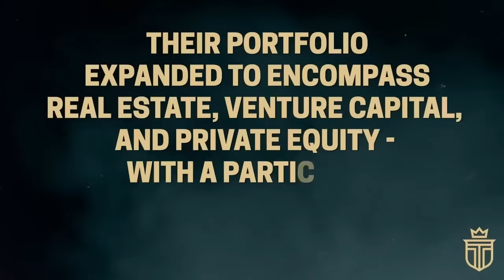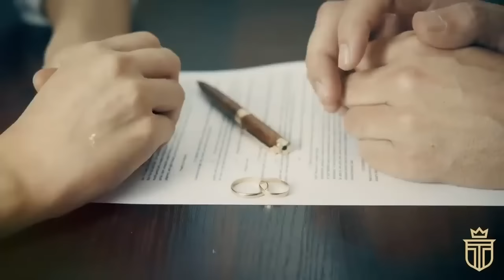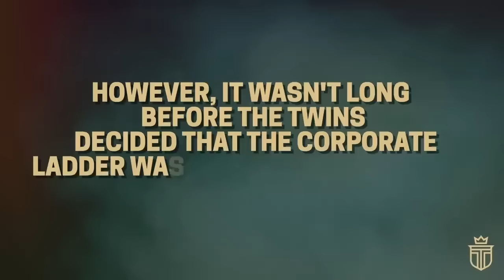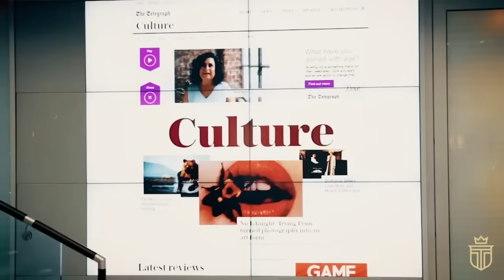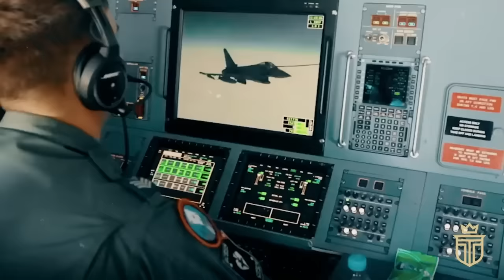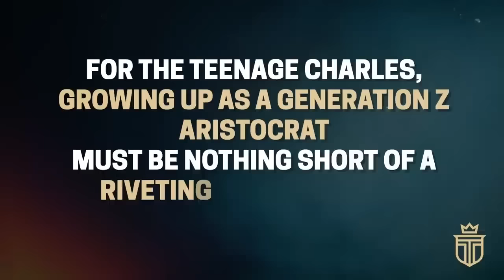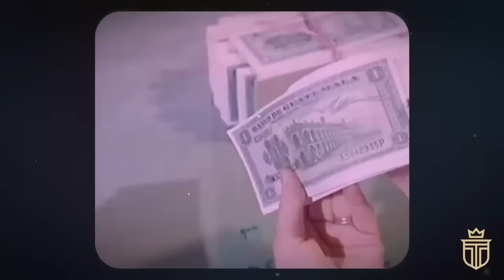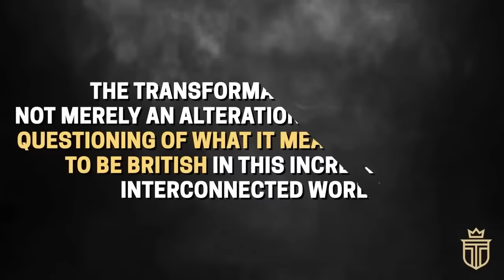The Brothers Who Bought London (Documentary)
This full-length documentary goes in-depth on the London real estate market - and how a group of brothers secretly own an astounding amount of it - and have for centuries.

TIMESTAMPS:
0:00 Introduction
0:46 The Four Brothers Who Secretly Own Landon
17:22 The Barclay Brothers: When You Take The Billions and Run
35:48 The “Old Money” British Family That Owns West London
50:52 Why “Old Money” British Families Sold London To Oligarchs

The landscape of London's ownership has long been a mosaic of history, wealth, and power. Among this complex web, several prominent families and entities have emerged as the custodians of vast portions of the city, weaving their legacies into the fabric of one of the world's most influential metropolises.

The Reuben and Livingstone brothers represent a formidable force in London's real estate market.

The Reuben brothers, Simon and David, have discreetly amassed significant holdings across London, their portfolio spanning from luxury accommodations to historic landmarks.

Similarly, the Livingstone brothers, Ian and Richard, have crafted their own empire, focusing on development projects that have reshaped portions of the cityscape.

Together, these siblings exemplify how strategic investment and development can forge a silent yet profound influence over one of the globe's most coveted real estate markets.

Sir David and Sir Frederick Barclay, known for their vast business empire, have often been associated with media, retail, and, significantly, real estate.

Their approach, marked by strategic acquisitions and sometimes equally strategic dispositions, highlights a different facet of wealth management and legacy building.

The narrative of "taking the billions and running" underscores a broader strategy of asset reallocation and investment that many of the city's wealthiest families have employed over time.

Among the tapestry of London's "Old Money" families, the Cadogan family stands out for their historical and ongoing influence over West London, particularly areas like Chelsea and Knightsbridge.

The Cadogan Estate, managed by Earl Cadogan and his family, is a testament to centuries-old stewardship of land and property, maintaining a significant imprint on the character and economy of their swath of London.

Their story reflects the endurance of "Old Money" in an era that has seen the city's landscape dramatically transformed by new wealth.

The influx of foreign investment into London, particularly from oligarchs and international billionaires, has sparked debate about ownership and influence in the city.

This trend, which saw "Old Money" British families selling significant assets, raises questions about the future of London's real estate market, the preservation of its heritage, and the social and economic implications of such shifts in ownership.

The reasons behind these sales are multifaceted, encompassing economic pressures, the allure of lucrative deals, and sometimes, a strategic decision to diversify assets in a rapidly changing global landscape.

London's real estate narrative is a complex blend of history, strategy, and evolution. From the silent yet impactful dominion of families like the Reubens and Livingstones to the strategic maneuvers of the Barclays, and from the enduring legacy of "Old Money" families like the Cadogans to the contemporary dynamics of international investment, the story of who owns London is continually being written and rewritten.

As the city evolves, so too do the strategies and legacies of those who hold its keys.